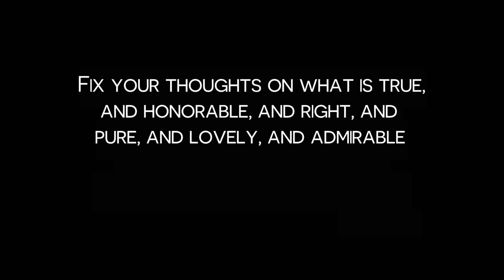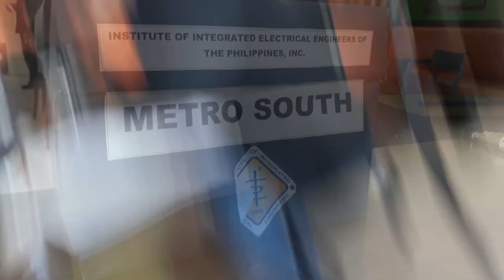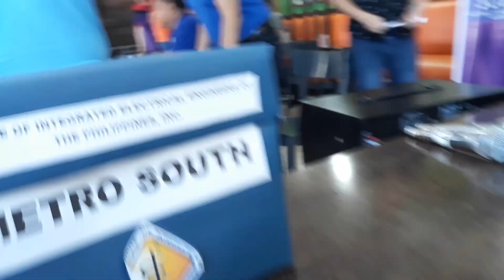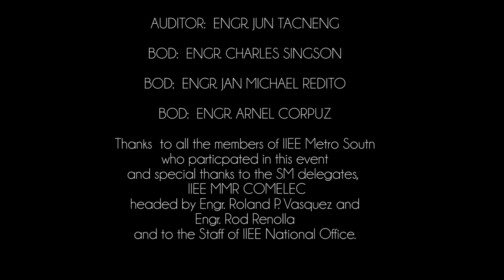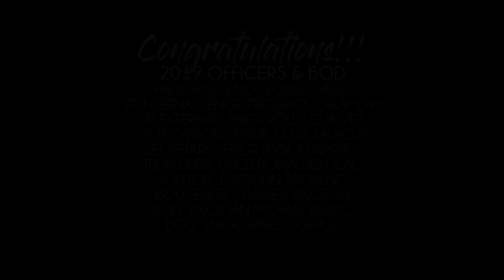IIEE Metro South GMM + BOD Election 2018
These are the shots taken - photos and videos from my phone camera, during the IIEE Metro South General Membership Meeting and Election of the Board of Directors, conducted last Sept. 8, 2018, at Bacolod Chicken Inasal in Naga Road, Pulang Lupa, Las Piñas City.

Thank you to all IIEE Metro South members who participated and to SM Delegates headed by their AVP Sir Engr. Charles Singson.

Thanks also the IIEE COMELEC MMR, headed by Chairman Engr. Roland P. Vasquez and Engr. Rod Renolla and to IIEE Staff Mr. Jorge Polangco and company.

Hope to see you again next year and let us "fix our thoughts".

This amateur video was edited using Adobe Premiere Pro CC 2018, Adobe After Effects, and Photoshop (for still photos).

2019 IIEE Metro South Officers and BOD

President:  Engr. Egbert Sales
VP Internal:  Engr. Frederick Calamlam
VP External:  Engr. Rolly Gualvez
VP Technical:  Engr. Julius Salacup
Secretary:  Engr. Jayson Narito
Treasurer:  Engr. Ronaldo Dilag
Auditor:  Engr. Jun Tacneng

BOD:  Engr. Charles Singson
BOD:  Engr. Jan Michael Redito
BOD:  Engr. Arnel Corpuz

Fix your thoughts on what is true,
and honorable and right, and
pure, and lovely, and admirable
Think about things that are
excellent and worthy of praise.
Philippians 4:8